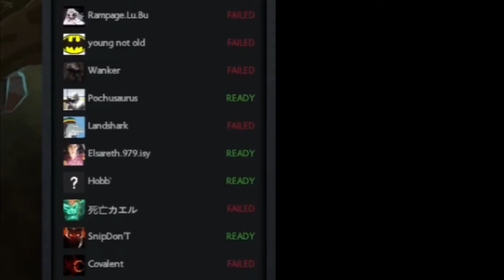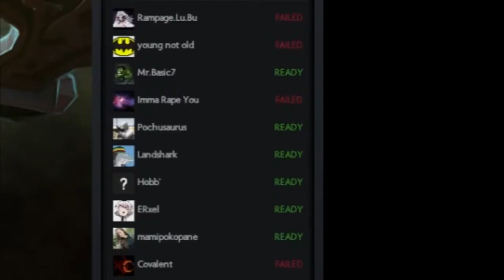Pinoy Dota 2 | Pimp My Peon | THE DCs ARE REAL!!